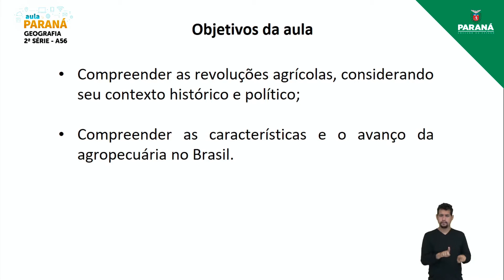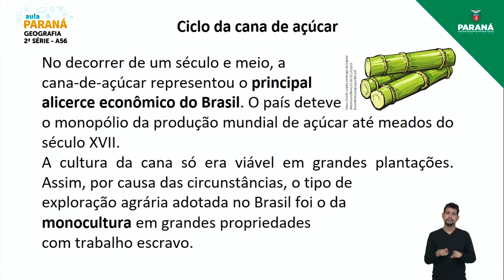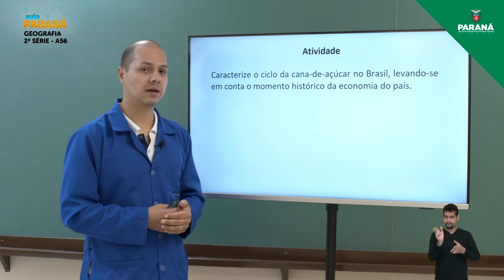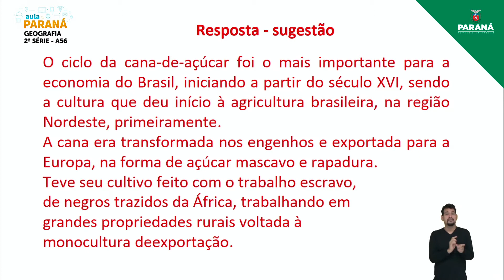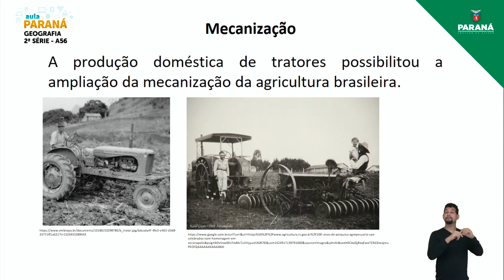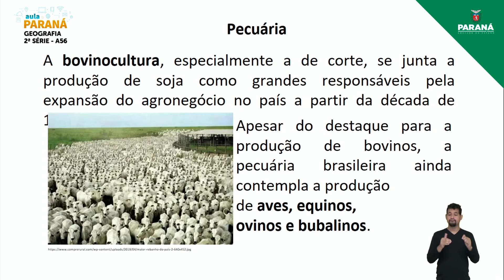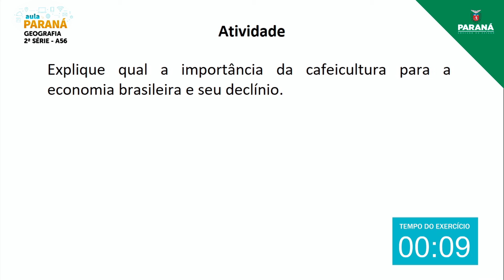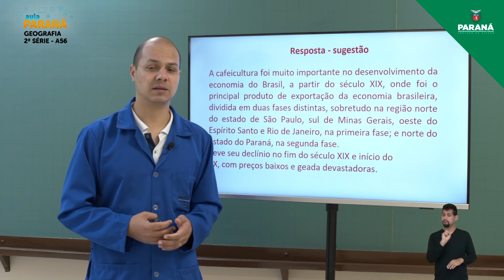2021 | 2ª Série | Geografia | Aula 56 - História da Agropecuária Brasileira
Professor André Luiz Marques